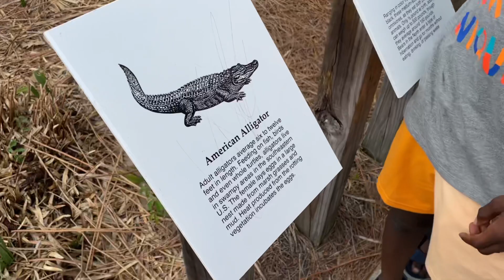The Kids Are on Spring Break in Panama City Beach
Taking our daughters and nephews to Florida for spring break. 6 hour car ride with 4 kids is quite a challenge, how will this go?